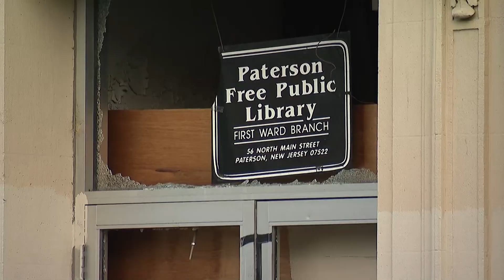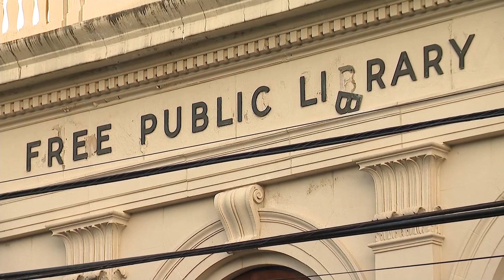Nonprofit to turn abandoned Paterson library into community resource center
An abandoned library in Paterson will soon be getting a new life in an effort to help the community.